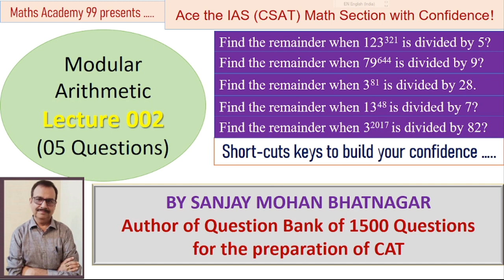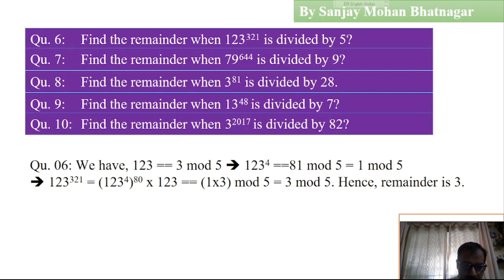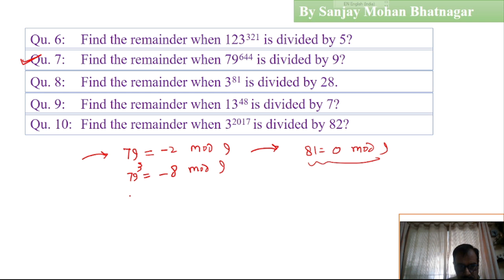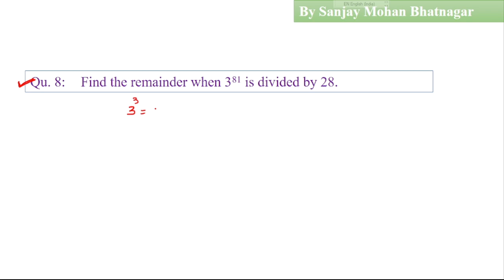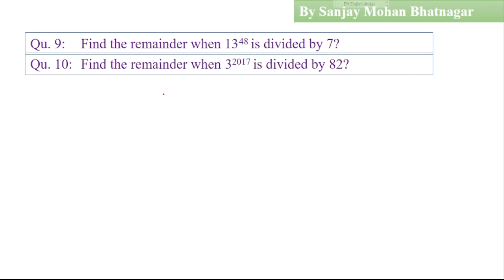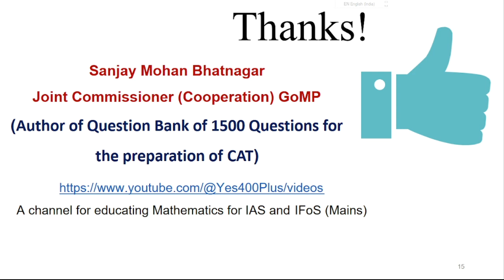MODULAR ARITHMETIC 02 - CLASS FOR CSAT AND CAT AND OTHER EXAMS (05 QUESTIONS)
Keeping in mind the inclusion of questions from Modular Arithmetic in CSAT 2023, a workshop for educating aspirants of not only of UPSC but also of CAT is being started and this is the second class on the topic in which we solve 05 questions. The link to first class of this workshop is
The questions have been solved in such a manner that even a non-mathematics students can understand the concept easily.
Sanjay Mohan Bhatnagar